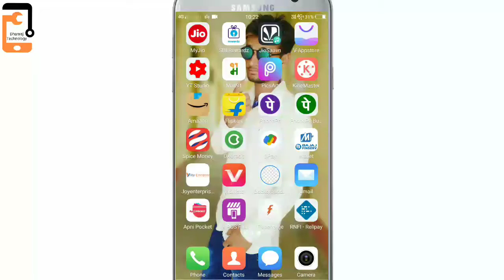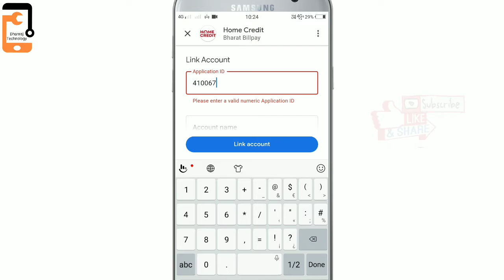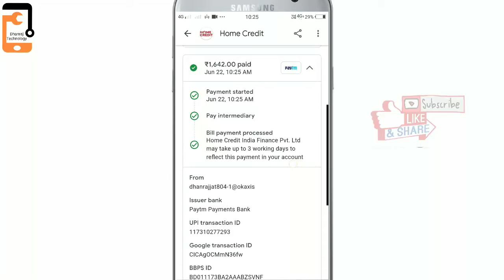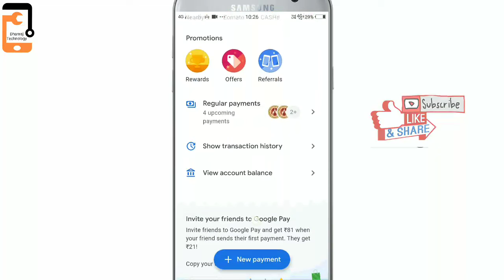How to google pay loan payment | Google pay se loan kaise bhare In Hindi 2021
google pe loan kaise le,google pay se loan ki kist kaise bhare,google pay loan telugu,aadhar card loan google pay,google loan,google pay loan kaise le 2021

how to pay emi in google pay,
how to pay hdb emi in google pay,
how to pay bajaj emi in google pay,
how to pay l&t finance emi in google pay,
how to pay hdfc emi by google pay,how to pay idfc emi by google pay,
how to pay idfc emi through google pay,
how to pay home credit emi by google pay,
how to pay idfc loan emi on google pay,
how to pay hdfc loan emi on google pay,
how to pay emi,
google pay,google pay se loan kaise bhare,
google pay loan malayalam